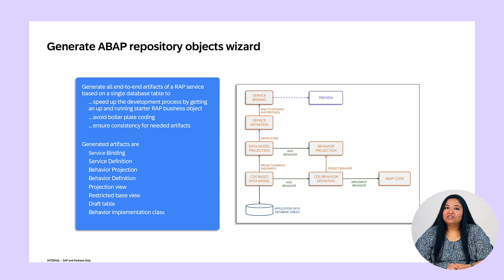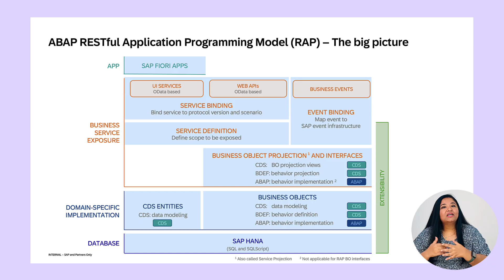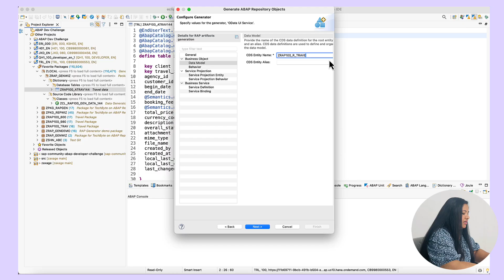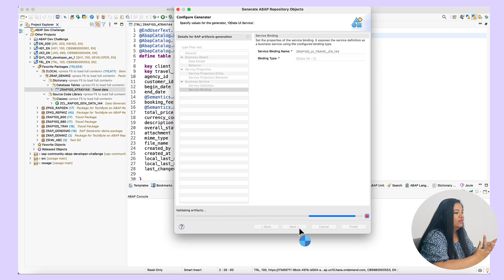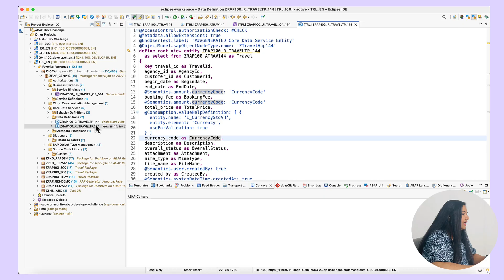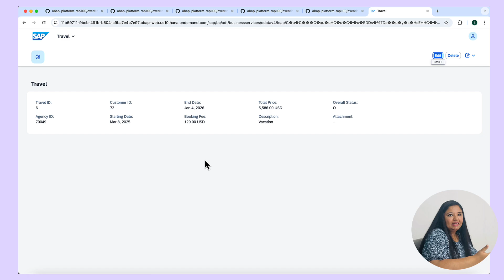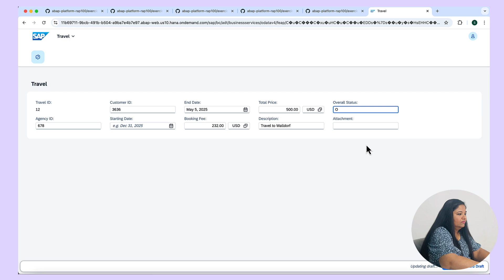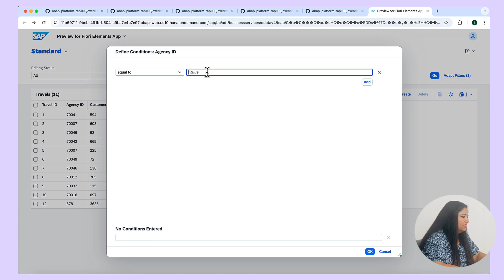02 - ABAP Cloud - Create your First App using RAP Generator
In this episode of SAP TechBytes we will see how to create an App using the RAP generator wizard quickly and how to adjust the view quickly according to your requirements.